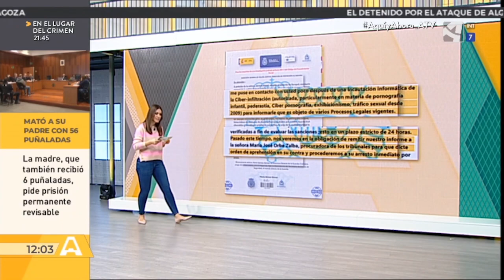Casos de extorsión a través del email